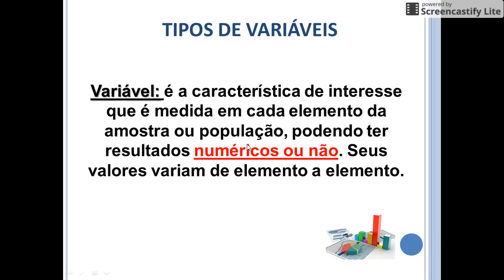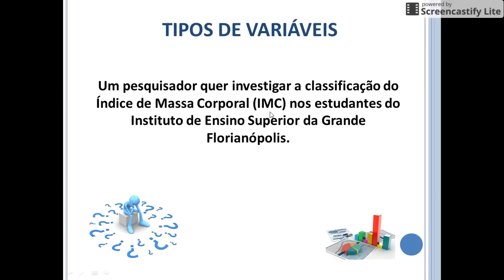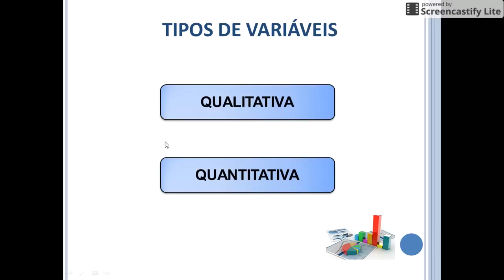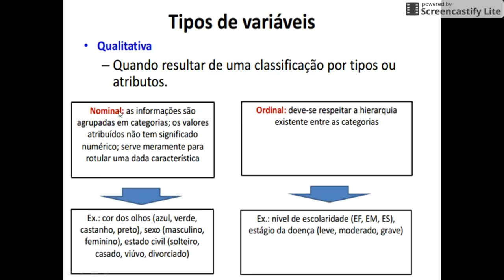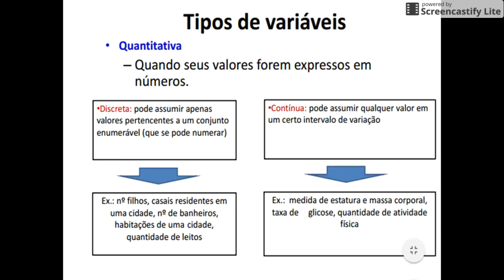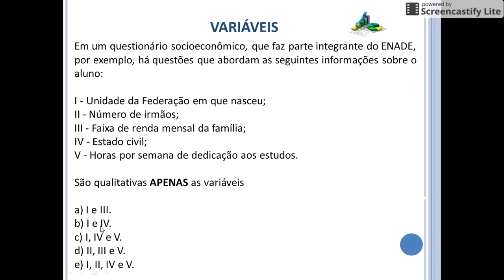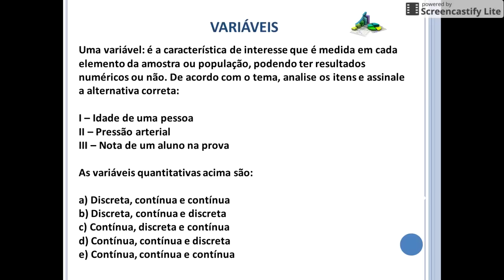Bioestatística: variáveis quantitativas e qualitativas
AULA 2 - Tipos de variáveis

Variável é a denominação para todas as características, atributos ou medidas que podem ser analisadas na Unidade Experimental, apresentando variações entre os indivíduos avaliados.

As variáveis podem ser de diferentes tipos, e torna‑se importante classificá‑las, pois cada tipo apresenta um procedimento estatístico mais adequado para realizar a análise. A principal classificação das variáveis de análise está relacionada à sua natureza qualitativa ou quantitativa.

São 5 horas de carga horária e ainda com bônus exclusivos.

MÓDULO PRINCIPAL
Agachamento para iniciante
Agachamento para intermediário
Agachamento para avançado
Agachamento sumô

BÔNUS
Avaliação da mobilidade e da estabilidade articular
Educativos funcionais de mobilidade e estabilidade articular

MÓDULO EXTRA
Métodos de treinamento na cadeira extensora.